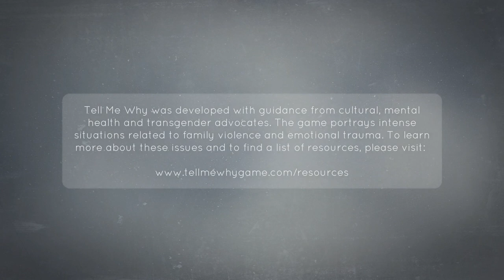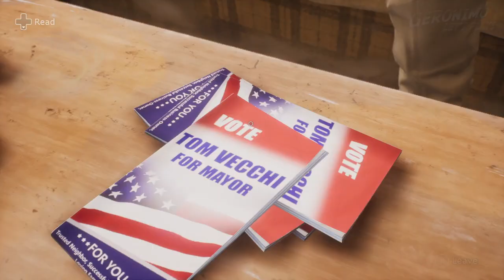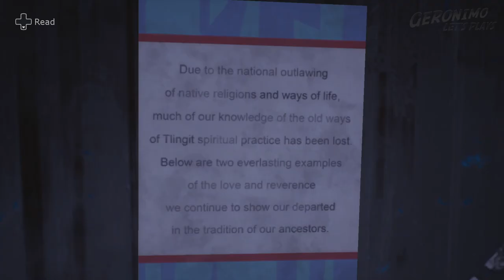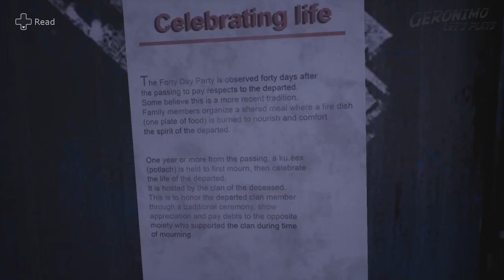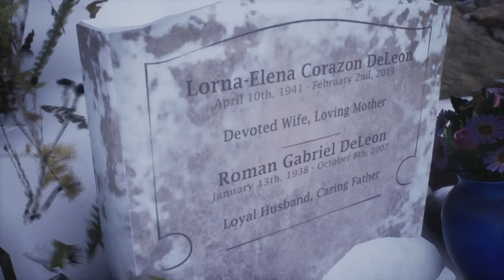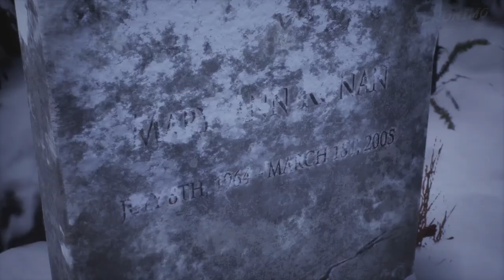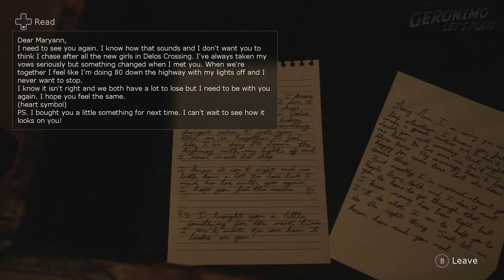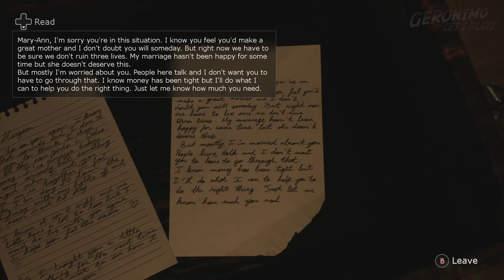Tell Me Why Xbox One | Chapter 2 - Family Secrets - E6 Ch5 and Ch8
Tell Me Why Xbox One | Chapter 2 - Family Secrets

5 - Plushy Fight!
6 - Last Rites
7 - Scorched Earth
8 -  The Stranger